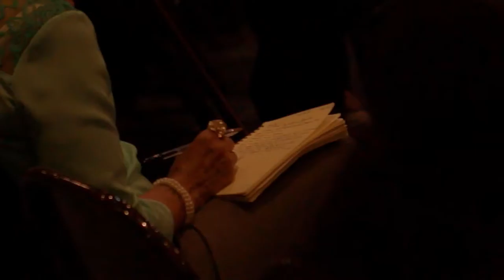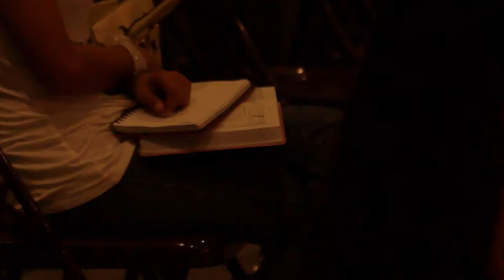"Ustedes son la sal de la Tierra" - Francisco Cota (ACDH)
Conferencia impartida el domingo 3 de Mayo del 2015 en la Familia Amistad por el Maestro Francisco Cota. Es un hecho que Jesús se refería a lo vil y a lo menospreciado cuando dijo en las bienaventuranzas "ustedes SON la sal de la tierra." No está diciendo que seremos, o que fuimos, sino que somos. Si Jesús lo afirma, aunque no lo vea, sienta, entienda, yo lo creo.